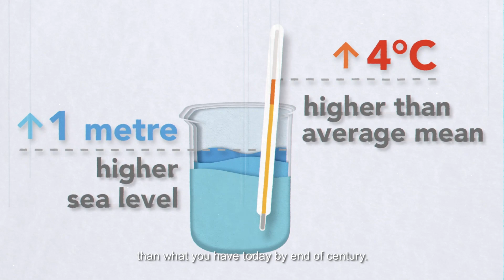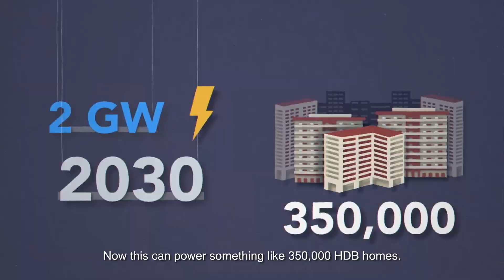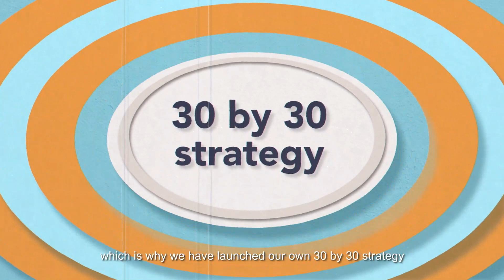Climate Change| Minister Masagos Zulkifli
“What’s more worrying is sea level rise. We could have about 1m higher sea level than what we have today by end of the century.

If you put together 1m rise of sea level, high tide, a storm surge, and intense rain inland, that could be about a 4m rise.”

Minister for the Environment and Water Resources Masagos Zulkifli talks about climate change and how it would impact Singapore.